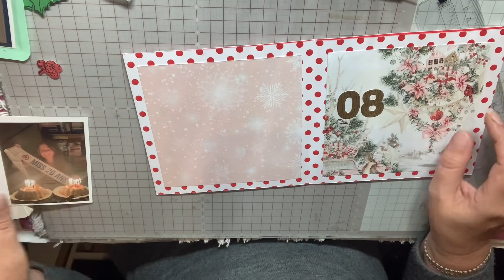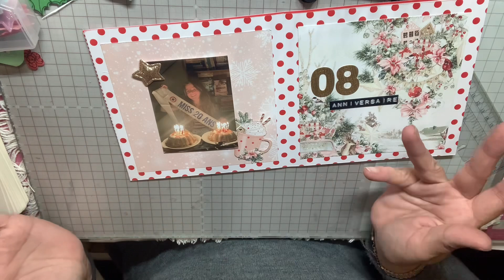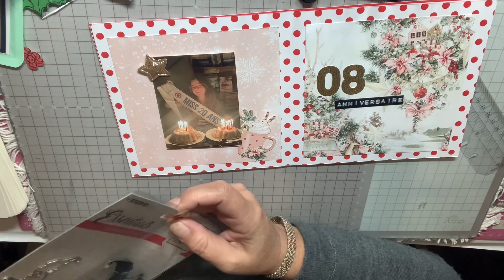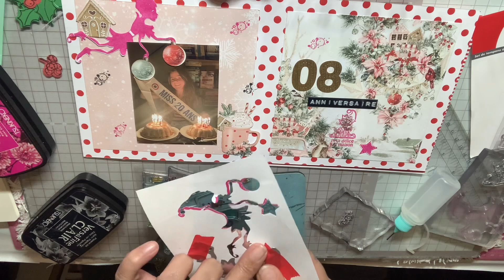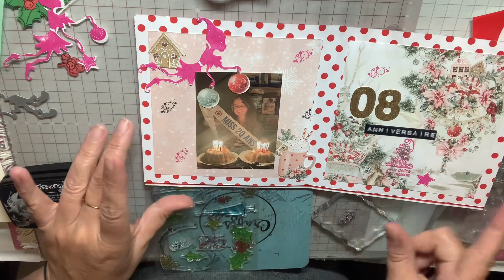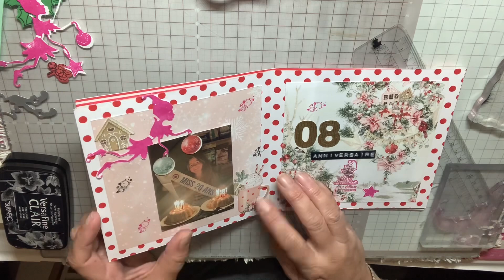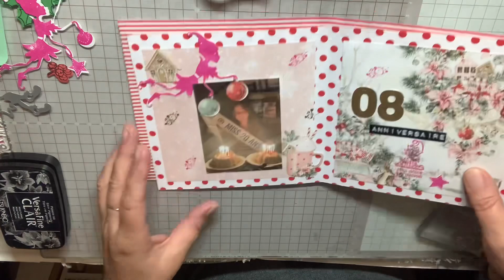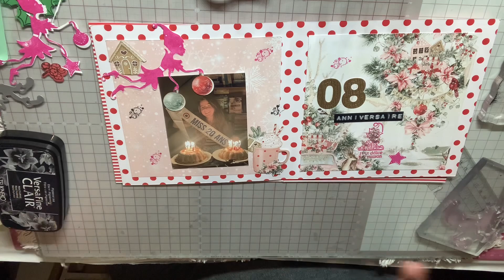l avent chez Graziella jour 7 et 8 , calendrier de l avent/ december daily